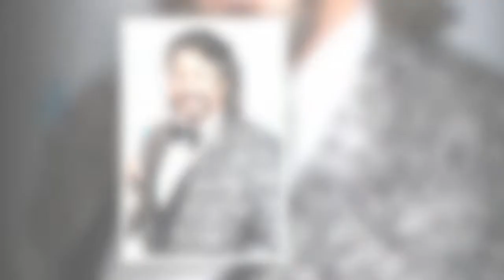Stacey Solomon's work snubbed by Laurence Llewelyn-Bowen after criticising her 'grey' home